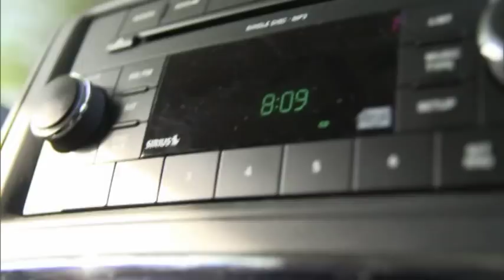Behind the Scenes: Reconciliation in Mississippi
Director David Ridgen gives a glimpse into the making of his documentary, 'Reconciliation in Mississippi.'